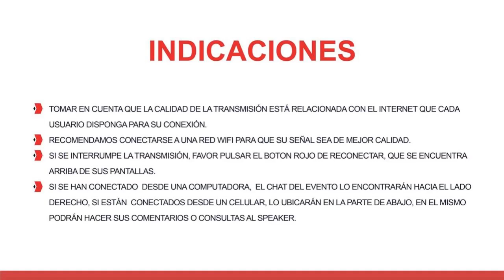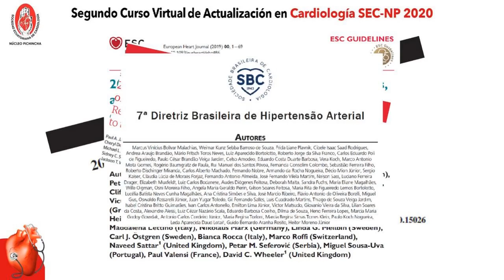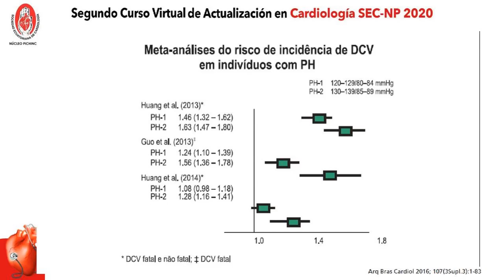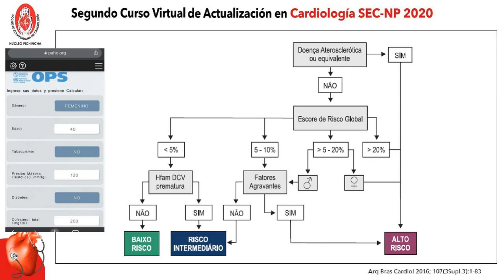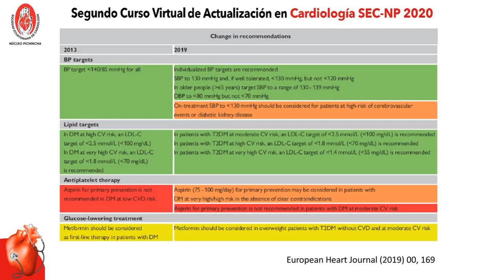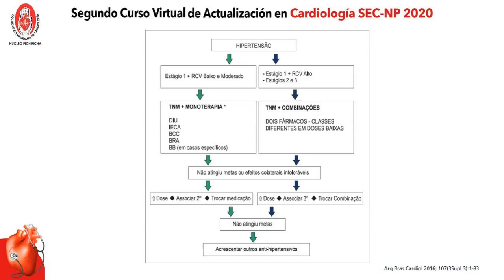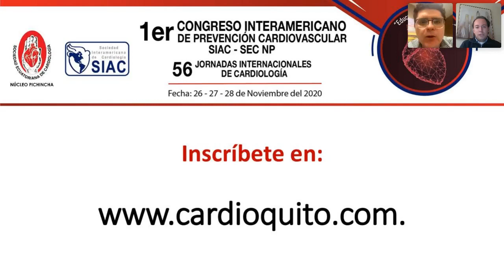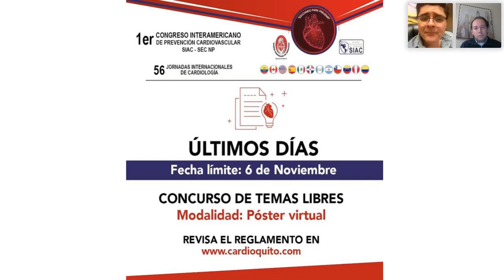Segundo Curso Virtual de Actualización en Cardiología SEC-NP. Módulo Insuficiencia Cardiaca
Tema: Hipertensión Arterial: Un paso a las complicaciones cardiovasculares
Conferencista: Dr. Giovanni Escorza
Moderador: Dr. Marlon Aguirre
Con el apoyo de: Pharmabrand